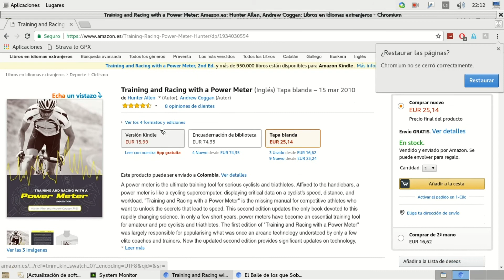VÍDEO DE ACTUALIZACIÓN DE LA SEMANA